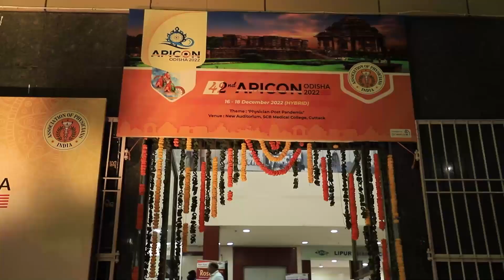42ND APICON //ODISHA CHAPTER/PROMO //HEALTHPLUS//DDODIA//25TH DEC //SUNDAY//0815